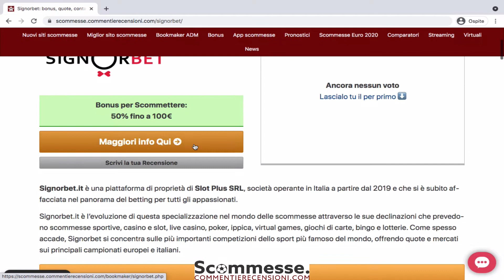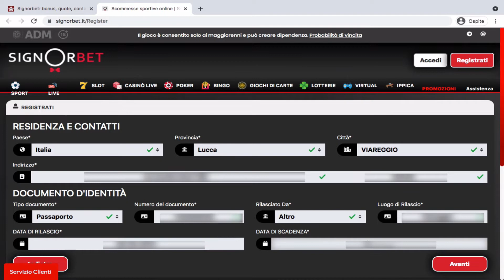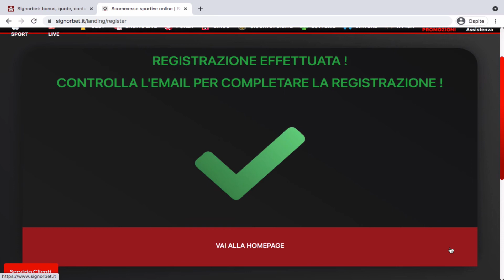Come aprire un conto Signorbet: tutorial registrazione gratuito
Tutorial offerto gratuitamente da che ti mostra passo dopo passo come iscriverti al nuovo bookmaker ADM Signorbet.

Ecco la procedura completa per registrarsi a Signorbet.
1.
2. Segui le istruzioni a video
3. Compila i campi richiesti
4. Sei pronto per utilizzare il tuo nuovo conto gioco Signorbet.